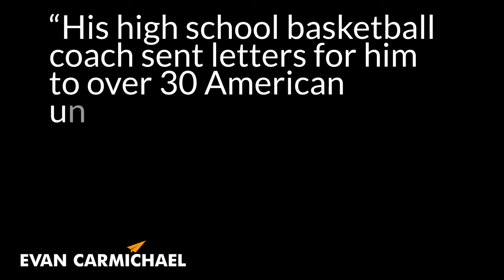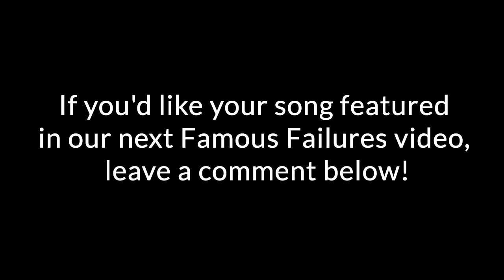Famous Failures #33 - Cage, Rockefeller, Yang